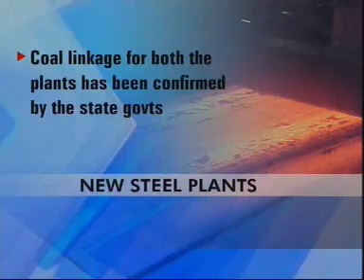ArcelorMittal set to start operations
From cement to steel, ArcelorMittal's grand plans for expansion in India have been held up by the controversy over the Chiria mines but it looks like the company is not willing to wait any more and has a Plan-B in place.